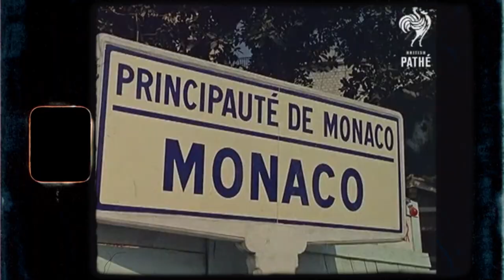Anything is Possible in Monaco | Anything is Possible with Patrick Tsang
I am incredibly grateful to have recently spent some time in Monaco. Watch some memorable moments in a small yet vibrant place and meeting great individuals at Monaco Streaming festival. Under the influence of Prince Albert of Monaco II, this world region is visionary and instrumental in making an impact. When you have a purpose, you will always find people around you to support that vision. Anything is Possible when you put yourself out there. And remember, you don't have to be significant to influence the world. Power comes from your ability to influence. And Monaco is the ideal place to do so.